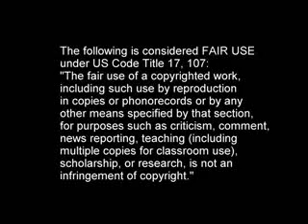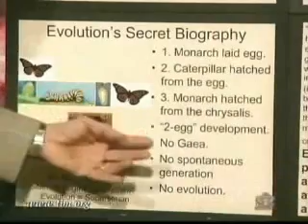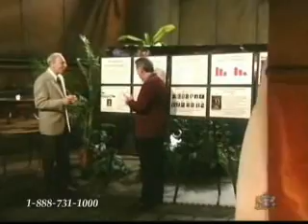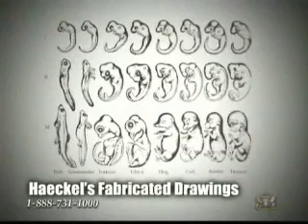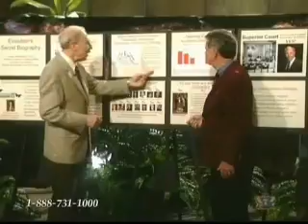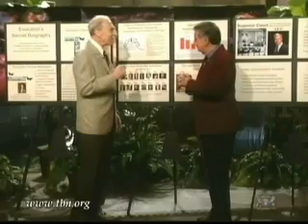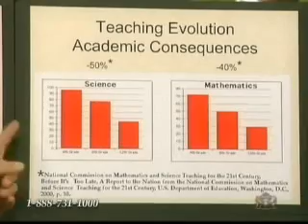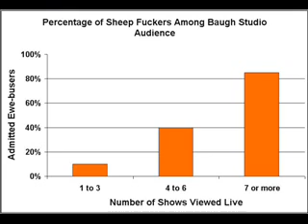Response to Joseph mastropaolo's "Evolution Expelled" 2/3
This is a video response to Carl Baugh's "Creation in the 21st Century", episode "Evolution Expelled!" featuring Dr. Joseph Mastropaolo. Original videos can be viewed here:

"Before its too late" (report on science and math education, 2000)

Song at end of Part 2: "Dirty Deeds Done With Sheep" by Bob Rivers
Video at end of Part 3: Clip from Channel 4's "Peep Show", series 4, episode 6